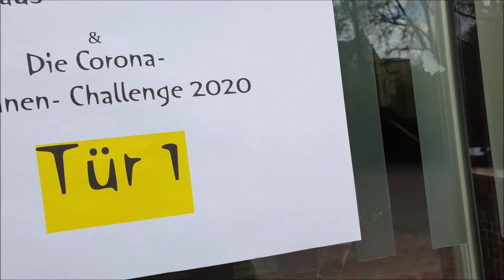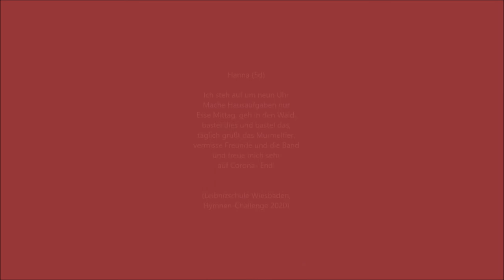Hymnen-Challenge- Tür Nr.1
Hiermit öffnet sich die erste Tür in unserer Hymnen-Challenge und natürlich- wie könnte es anders sein- ist es die Eingangstür zum Altbau! Tretet ein und erinnert euch...an das Foyer, die Vitrinen, das Treppenhaus, die Säulen!
Heute hört ihr die ersten Strophen und zwar von Ella und Hanna, die beide unsere 5d besuchen. VIELEN DANK für eure Texte! Ihr seid Leibnizschule ;-)
Zugrunde liegt stets die Melodie "Altes Haus" von Dr. Michael Staudt, die 2005 zu unserer Schulhymne ernannt wurde.
Musikalisch gehts erst mal folkig und im BluesgrassStyle los, produziert und gesungen von Markus Gück.
Wir freuen uns über Feedback und nicht vergessen: morgen gehts weiter!! Teilen!